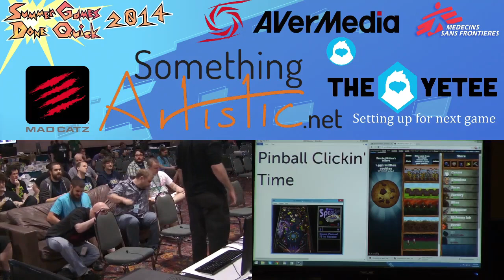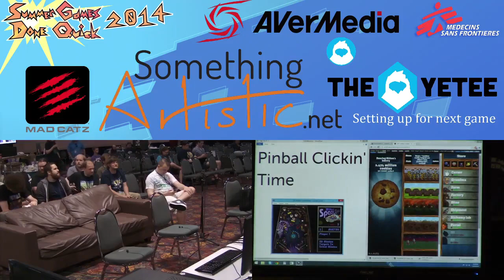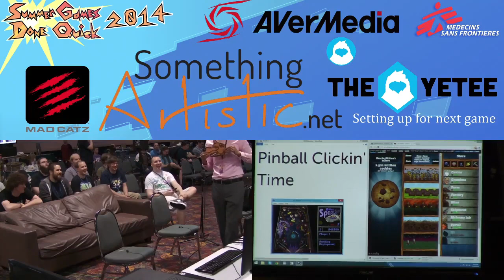Battletoads & Double Dragon Coop by PJ and MechaRichter in 27:21 - SGDQ2014 - Part 90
This is a speedrun of Battletoads & Double Dragon by PJ and MechaRichter from Summer Games Done Quick 2014. Run starts at 4:19.

SGDQ2014 raised over $710,000 for Doctors Without Borders/Médecins Sans Frontières, and is just one of the many charity marathons from Games Done Quick.